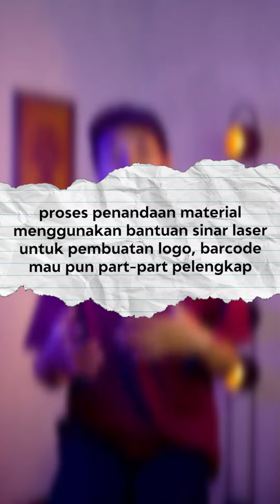Laser Marking Bisa Hasilkan Produk Secantik Ini! Haah Apa Saja yaa?! 😁👍| KMI Edukasi Vol. 6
Laser marking merupakan penandaan atau pelabelan material logam dengan memanfaatkan sinar laser. Sedangkan mesin yang digunakan disebut dengan mesin marking. Jenis mesin laser marking juga cukup beragam.

Untuk tahu beberapa aplikasi dari proses laser marking sobad kreasi bisa menyimah video lengkapnya di atas ya 🙏🏻

Produced by:
KREASI MUDA INDONESIA

Jl. Slamet Raya,
Tawangsari, RT.01 RW.34, Mojosongo,
Solo, Jawa Tengah - INDONESIA.
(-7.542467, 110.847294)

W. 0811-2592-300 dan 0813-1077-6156